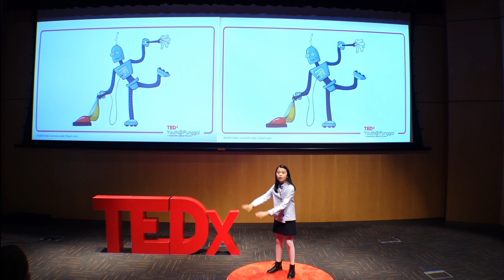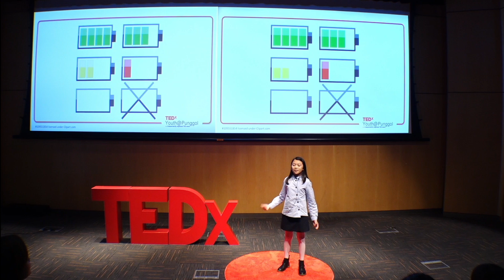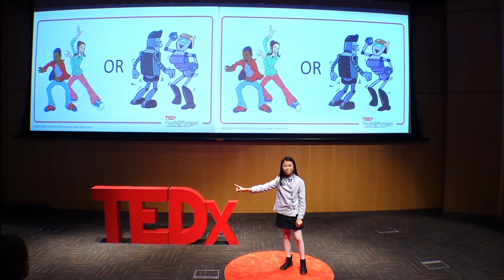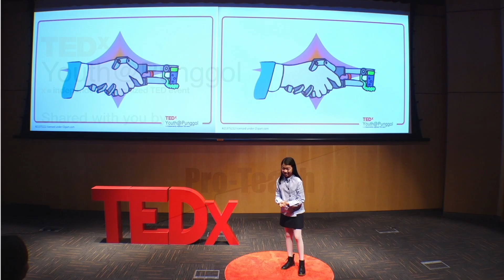If Robots Can Replace Humans... | Katrina Wong | TEDxYouth@Punggol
Katrina discusses the possibility of robots replacing humankind and evaluates the pros and cons of such a reality.  Katrina Wong is a 10 year old robotic enthusiast. This talk was given at a TEDx event using the TED conference format but independently organized by a local community.